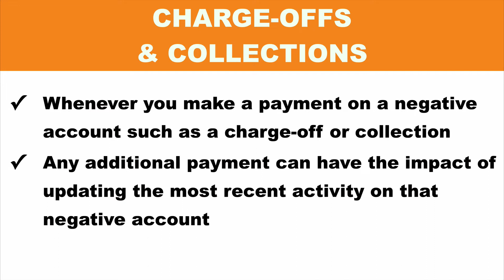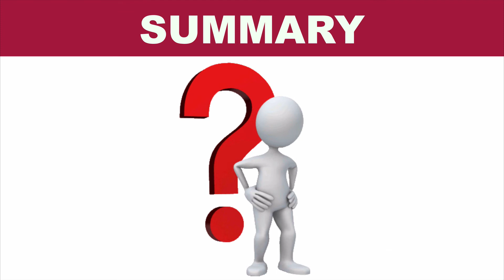What are Five Things "Not To Do” During the Mortgage Application Process?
What are FIVE things “Not To Do” when trying to get approved for a mortgage?

Recently we discussed what you should do during the mortgage application process, but in today’s video I will share advice of what “Not To Do” in order to help keep your financing from falling off the tracks.

However, if you have a qualifying question or a loan approval that is experiencing trouble, remember that I started the company way back in 2001, so let our experience be a resource for you and take advantage of our Second Opinion Service (“SOS”) which can be a great way to help keep your mortgage approval headed in the right direction.

As the saying goes, an ounce of prevention is worth a pound of cure and many of the issues that we encounter are unfortunately self-inflicted so let’s take a moment and go over some of the more common mistakes we see so you can be prepared to avoid them before they become an unintended consequence.

1. Do not apply for credit
It can be common to receive invitations for credit cards, furniture stores, electronics, appliances, and the list goes on and on, but simply put, do NOT respond to these offers, as any additional inquires can be a factor towards lowering your credit score.

With minimum credit score requirements being so critical, you don’t’ want to put yourself in a position where one point can lead to your loan application being denied.

2. Charge-offs and Collections
While this may sound like the complete opposite of what you should do, whenever you make a payment on a negative account such as a charge-off or collection, depending on the date that account last reported to the credit bureaus, any additional payment can have the impact of updating the most recent activity on that negative account, which can turn an old problem into a new concern.

While sometimes paying off negative accounts may be required for loan approval, with our credit expertise, we can provide the proper advice so you know the pros and cons before you make that payment.

3. Do not increase credit card balances
Increasing balances on your credit cards is one of the fastest ways to bring your credit score down so make sure to not go on a spending spree in anticipation of your loan closing and keep those credit card balances in check.

4. Do not close out credit card accounts
Closing out a credit card can have an immediate negative impact on your score because you are eliminating available credit which can impact that all import ratio between your credit card amount owed and your available credit limit.

5. Do not make unexplained deposits into your bank accounts
Underwriting guidelines can very strict when it comes to verifying deposits and the source of where they come from, regardless of the amounts, so be prepared to document any deposits including those tough to verify cash deposits.

In summary, while this is not an all inclusive list of what “Not To Do” during the mortgage approval process, just remember to be proactive and ask questions so you can be in the know about how any decisions can impact your financing.

As always, I want to thank everyone for the continued recommendations and trusting us with all of your mortgage needs.

GET MORE INSIGHTS